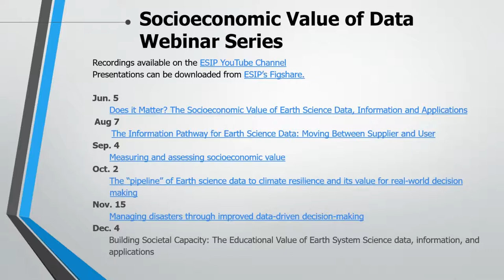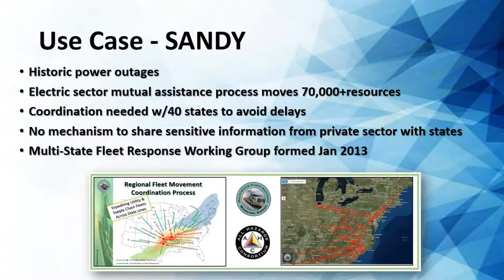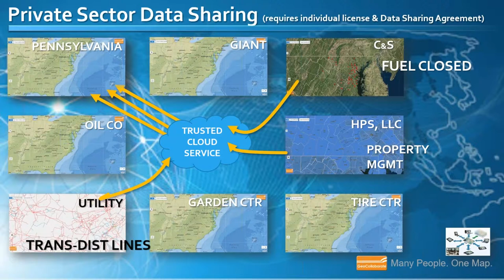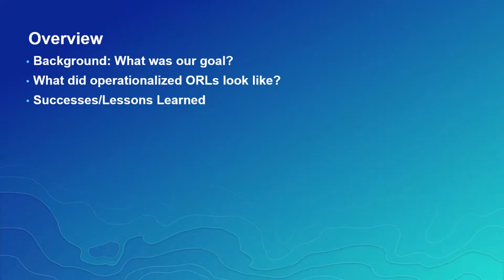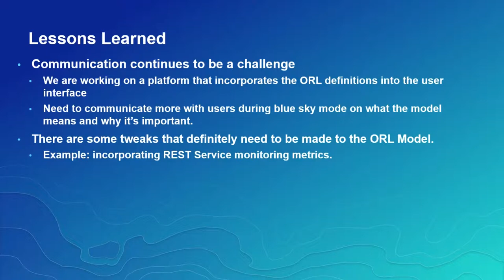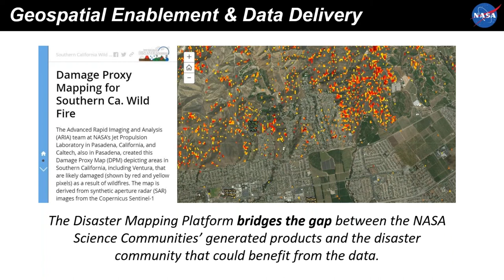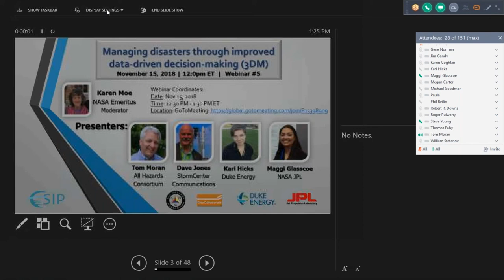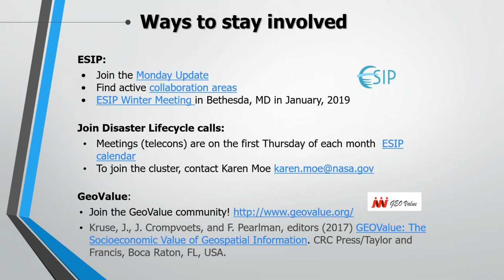Webinar #5: Managing disasters through improved data-driven decision-making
Weather-related events have reached historic levels. In 2017 alone, U.S. weather and climate disasters caused a record-breaking $306 billion in damages. Supply chains were disrupted, business was halted, repair and overtime costs skyrocketed, and communities lost power. Lives were lost. The development of an ORL (Operational Readiness Level) for datasets seeks to classify operational decision support information to increase decision makers’ confidence in the datasets and tools used in their decision processes. Data and information must be accessed and shared across multiple devices, platforms, and sectors (public and private) to help industries and communities coordinate response operations. The result is faster recovery and reduced disaster costs. This webinar focuses on the success of information sharing partnerships, trust frameworks, and delivery of reliable, timely, and actionable information to the right people at the right time.

Presenters
* Karen Moe, NASA emeritus
* Tom Moran, Executive Director, All Hazards Consortium
* Dave Jones, CEO, StormCenter
* Kari Hicks, Senior GIS Analyst, Duke Energy Corporation
* Maggi Glasscoe, Research Scientist, JPL NASA

Powerpoint Presentation: Moe, Karen; Moran, Tom; Jones, Dave; Hicks, Kari Hicks; Glasscoe, Margaret; Virapongse, Arika (2018): Managing disasters through improved data-driven decision-making. ESIP. Presentation.